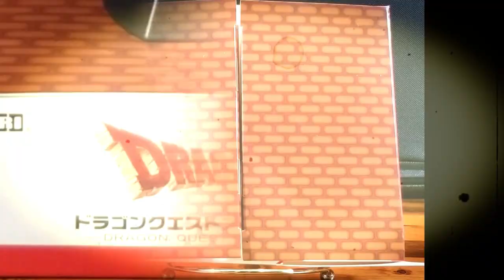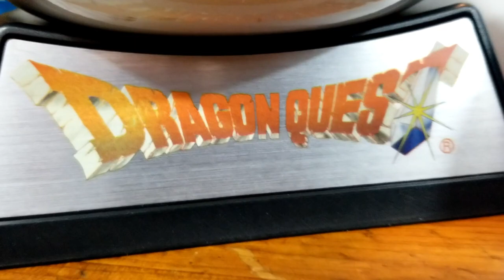Closer Upper--Metal Slime Controller--Dragon Quest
They're so hard to hit, but that experience makes every weapon swing, spell slung, and special move worth the while!  It's the metal slime of Dragon Quest fame!  And he's back--in controller form!

This gracious birthday gift from Lady Laci to Tom was put out in Japan only for the Playstation 2.  It still goes perfectly with the PS2 entry of Dragon Quest VIII and it works like a dream--as well as still surprisingly feeling just fine and not as awkward as you might think!

Join us as we take a "closer upper" look and check out the latest addition to our collection and per the king's advice--tempt not the fates!

"Closer Upper" and End Credit Art by:
Pit  @GlitchyNPC

Intro Animation by:
Saad Azim

Dragon Quest - Tantegel Castle and Overworld Theme (classical guitar cover)

"Overture March" from Dragon Quest I (acoustic guitar solo)